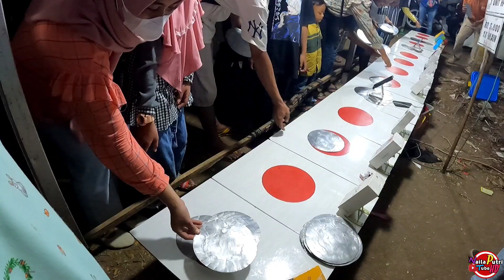Permainan Tutup Warna Dapat HP dan Bola Gelinding Dapat hadiah seru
Halo guys...
Ceritanya naila tidak sengaja bermain kepasar malam, ternyata ada permainan seru, yang ramai bermain, tutup warna dapat hp malah, jadi aku nonton aja ge ikut main..hee
Karena aku dan ayah suka nya bermain bola gelinding masar malam..